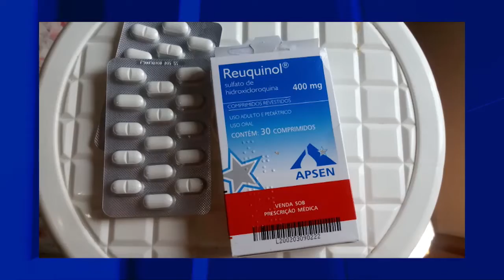PORTADORES DE LÚPUS TEMEM FICAR SEM CLOROQUINA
Em Roraima, os portadores de lúpus temem ficar sem a cloroquina, remédio essencial no tratamento da doença, que também é utilizado pelos pacientes da covid-19.